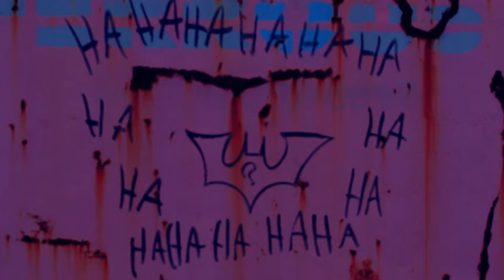Lonely, Press Play Music Video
A music video to Damon Albarn's song "Lonely, Press Play" that I made as a final summative project in media. Special thanks to Victor Franjo!